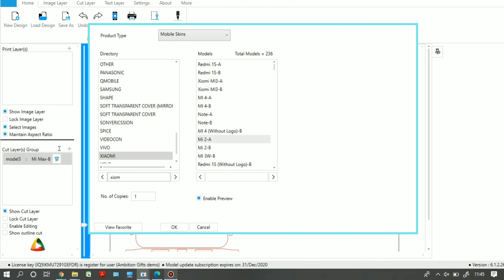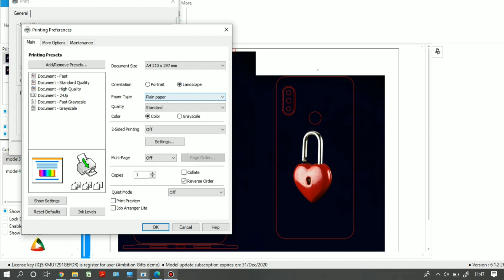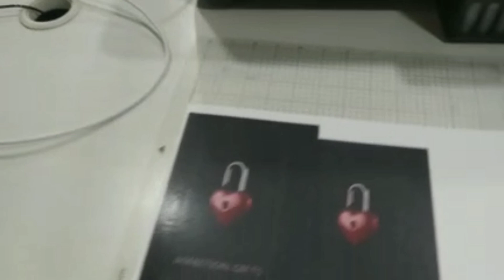MOBILE SKIN CUTTING WITH LATEST CAMEO4 VINYL CUTTER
Fully automatic, high-speed plotter for mobile skin cutting.
Mobile skin software works with latest CAMEO4 VINYL CUTTER
CUSTOMISEDMOBILE SKIN